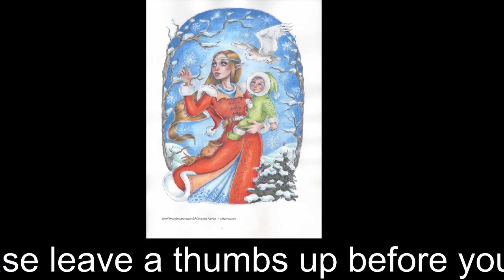The Ink House-William De Wolf-Prismacolor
Colours used
PC1099 Espresso
PC1052 30% Warm Grey
PC1094 Sandbar Brown
PC1090 Kelp Green
PC996 Black Grape
PC1009 Dahlia Purple
PC934 Lavender
PC132 Dioxazine Purple Hue